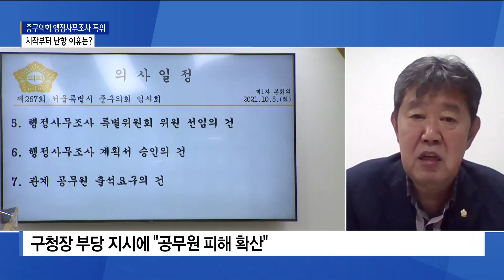중구의회 행정사무조사특위... 시작부터 난항 _SK broadband 서울뉴스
[앵커멘트]
앞서 보신 기사는
지난주 중구의회가 서양호 중구청장의
부당지시 의혹과 관련해
행정사무조사특위를 구성하고
활동을 시작하겠다는 내용이었습니다.

당초 계획대로라면
14일부터 이 특위가 시작됐어야 하는데
첫 날부터 조사에 난항을 겪고 있다는
소식이 들어왔습니다.
어찌된 일인지 중구의회 행정사무조사특위의
위원 1명과 연결해 알아보죠.
중구의회 고문식 의원 화상으로 연결합니다.

[기사내용]

질문1. 우선 14일부터 첫 조사특위가 시작됐죠.
첫 날부터 잡음이 있었다고 하는데
문제가 된 내용은 무엇인가요?

답변1. 고문식ㅣ중구의회 행정사무조사특별위원

질문2.  중구청이 구청장 관련 언론 보도에 대해
소송을 제기한 이유로 조사특위 요청 자료를
거부했다는 부분에 대해서는 이해가 좀 되지 않습니다.
구청 측 입장에 대해 조사특위에서는 어떤 판단을 하고 있나요?

답변2. 고문식ㅣ중구의회 행정사무조사특별위원

질문3. 일단 조사특위 활동은 시작이 된 만큼
위원회 활동을 해야 하는데
앞으로 중구청이 지속적으로 자료를 거부하는 등
협조가 이뤄지지 않는다면 어떻게 조치할 계획인가요?

답변3. 고문식ㅣ중구의회 행정사무조사특별위원

질문4. 마지막으로 이번 조사특위의 활동이 왜 중요한지,
그리고 앞으로 조사 진행 계획에 대해서도 얘기해주시요.

답변4. 고문식ㅣ중구의회 행정사무조사특별위원

네, 여기까지 이야기 나누도록 하겠습니다.
지금까지 중구의회 고문식 의원이었습니다.